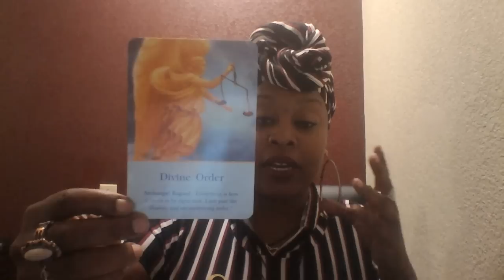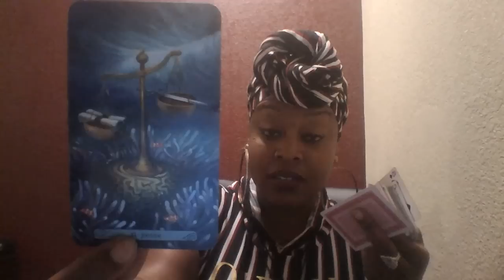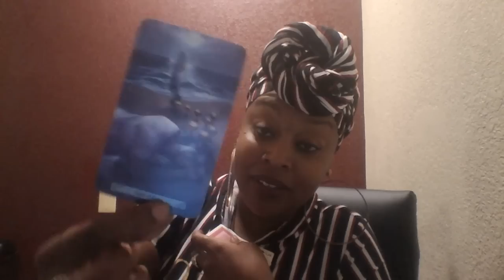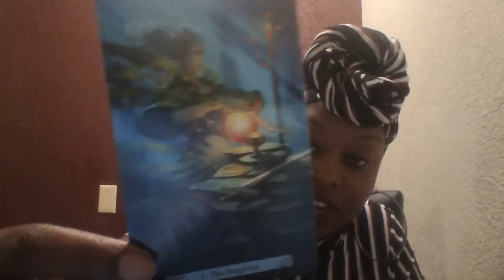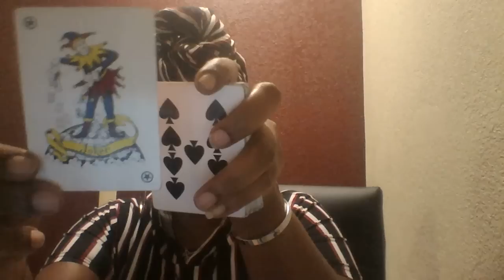Gemini 🌈Blissful Endings 🌟 End Of Oct 2019